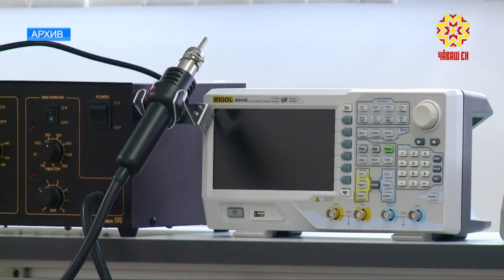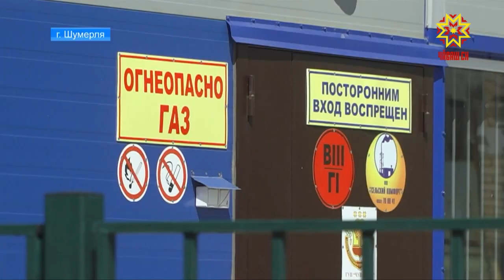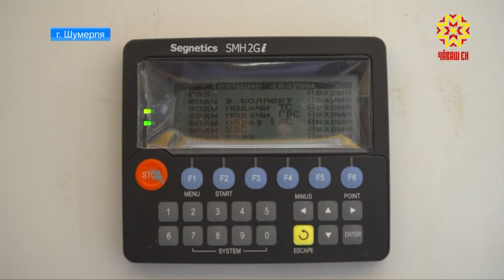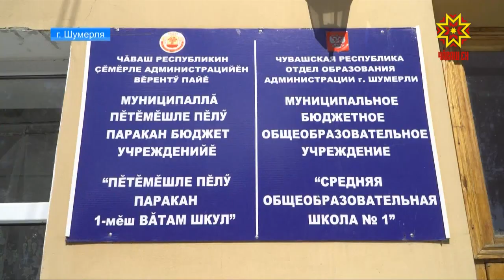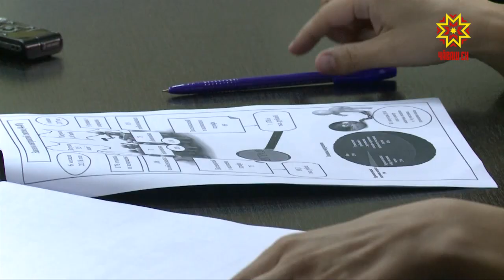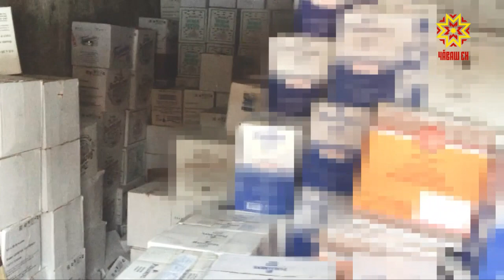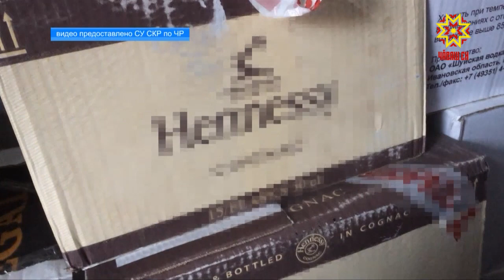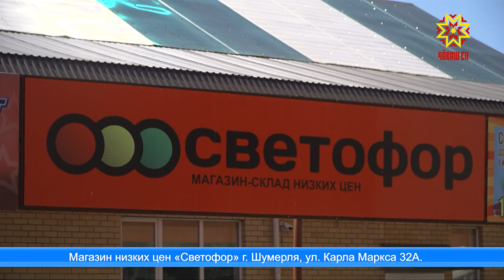Республика 03.08.2018 на русском языке. Вечерний выпуск